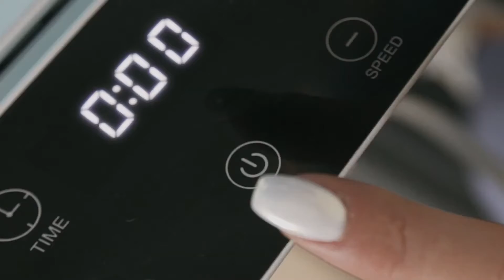Ürün Tanıtım Videosu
Bana Afiş, Logo, Thumbnail, Banner, Video Edit&Kurgu&Montaj tarzında isteklerini iletebilirsin.
Balık tutmayı öğretebilirim. Balığın kendisini direkt de verebilirim.

Youtube platformunda ÜCRETSİZ olarak ulaşabileceğin en kaliteli, basit ve anlaşılır eğitim serisi bu kanalda. 😎 Bir göz at istersen 😎

Bana sorularını instagram hesabım üzerinden sorabilirsin.
🥳 SIK SIK ÇEKİLİŞ VAR 🥳
🏆ÇEKİLİŞLERE katılmak için INSTAGRAM'dan TAKİP ET🏆

Umarım herkes amacına, hedeflerine ulaşır.
He birde unutmadan genel bir hatırlatma yapayım. Siz herkesten farklı olun ve hedeflerinize ulaşıncaya kadar vazgeçmeyin. Çünkü bu ülkenin tuttuğunu koparan, faydalı insanlara hiç olmadığı kadar ihtiyacı var. Ahlaklı, adil, dürüst, çalışkan insanlar, atalarımıza layık evlatlar olun. Herkes gibi hakları ödenmez demeyin. Ödeyin.